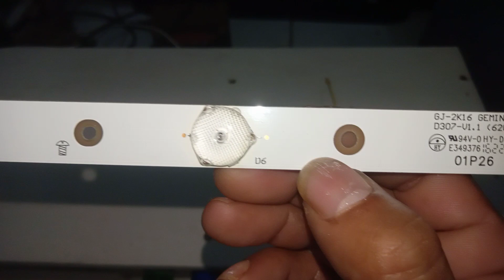bekas LED TV lcd di jadikan lampu penerangan||simpel semua pasti bisa